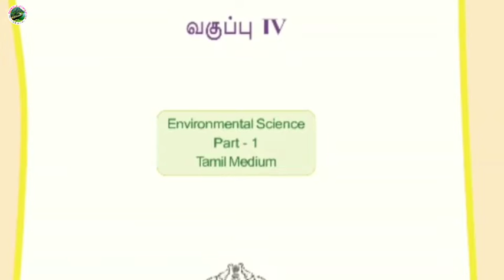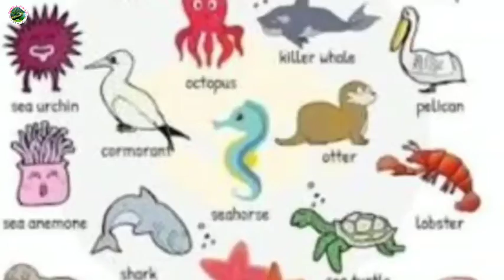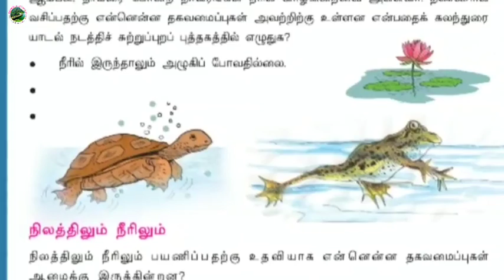01 Tamil STD 04 Evs U 1 01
Tamil EVS Std 04